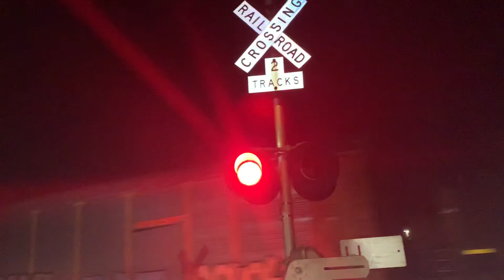Northbound Southern Pacific mix freight train at dittmar road in Austin Texas featuring UP and CSX